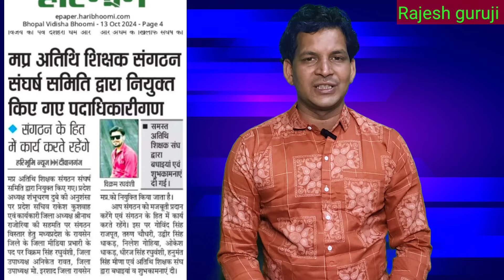क्या अतिथि शिक्षकों की मेरिट सूची कल जारी होगी, अतिथि शिक्षक प्रोफाइल लेटेस्ट न्यूज़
# क्या अतिथि शिक्षकों की मेरिट सूची कल जारी होगी